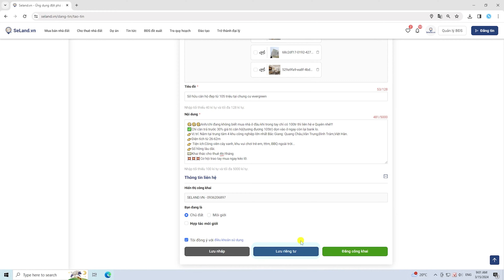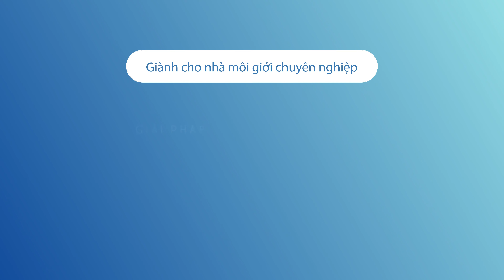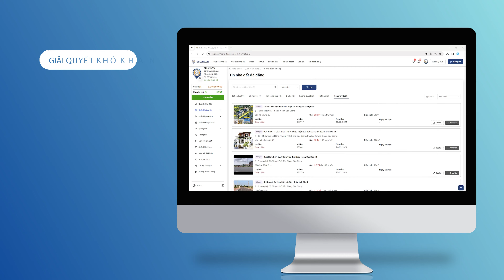TÌM VÀ LƯU TIN BẤT ĐỘNG SẢN RIÊNG TƯ ĐỂ SO SÁNH TRÊN SELAND.VN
Seland.vn | Là một công ty cổ phần công nghệ bất động sản. Seland đang nghiên cứu, phát triển và chuẩn bị cho ra mắt một ứng dụng dành riêng cho lĩnh vực bất động sản trên toàn quốc. Ứng dụng Seland.vn sẽ giúp kết nối người mua và người bán giống như một sàn thương mại điện tử dành riêng cho lĩnh vực bất động sản. Ngoài ra nó còn giúp bạn dễ dàng tìm kiếm, quản lý, theo dõi các quỹ đất trên toàn quốc, giúp bạn nhanh chóng tìm ra được các quỹ đất sát với nhu cầu của mình cũng như khách hàng. Chưa hết, ứng dụng còn tích hợp quy trình quản lý để giúp bạn xây dựng hệ thống đại lý, cộng tác viên cũng như cài đặt các chính sách, tối ưu theo cá nhân hóa mà bạn đưa ra.
Ngoài việc bán hàng và quản lý, ứng dụng còn tích hợp các đầu mục thông tin, cập nhật các tin tức Hot trong ngày,  bản đồ quy hoạch 63 tỉnh thành trên toàn quốc. Hãy trải nghiệm ngay thôi cùng chúng tôi nhé!

Bản quyền thuộc về SELAND.VN
Cấm Reup và cắt xén video, trong mọi trường hợp cần phải xin phép Seland.vn